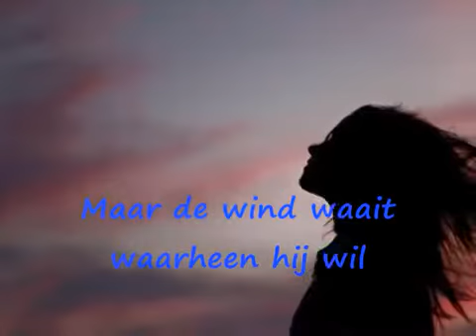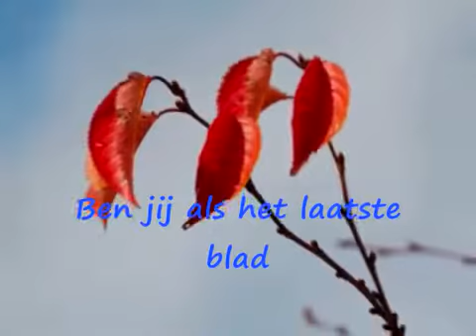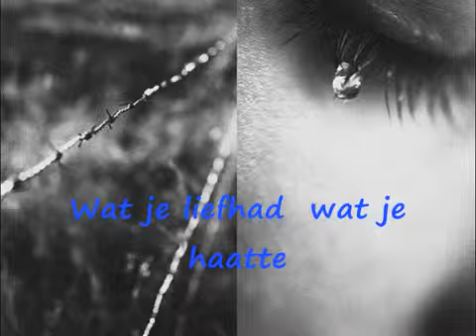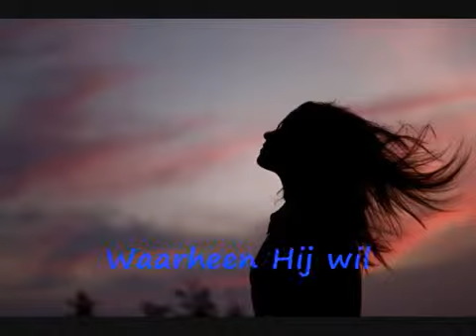De Wind Waait • Elly & Rikkert